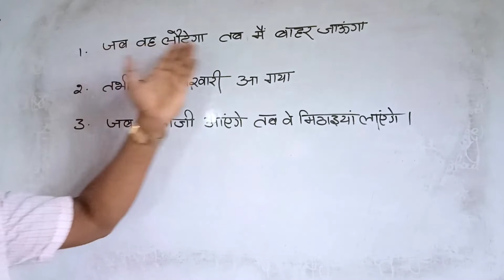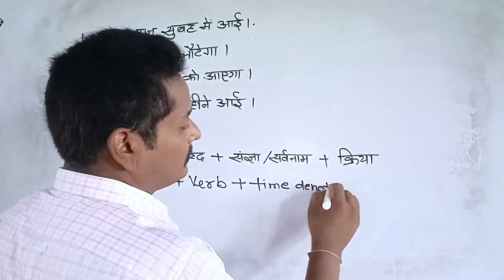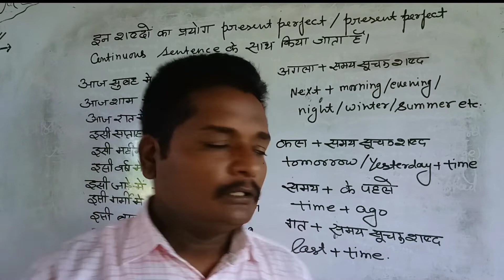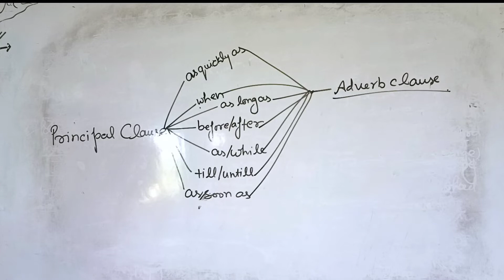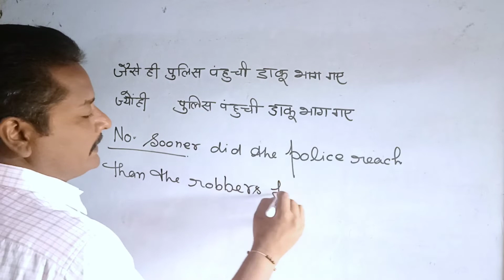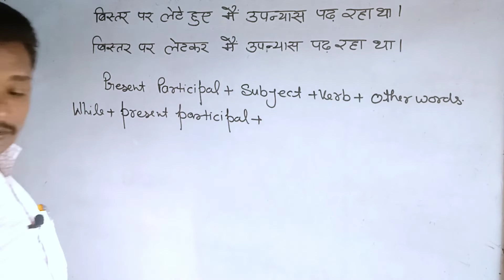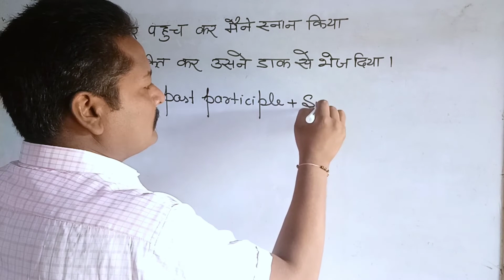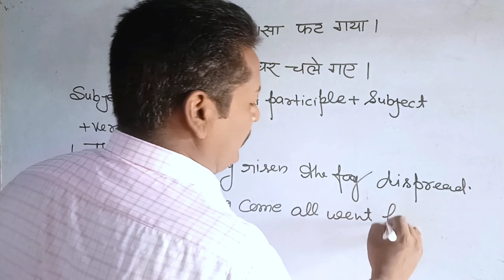Translation Hindi to english // Use of time denoting words// my secret part 6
This is free coaching class for those students who cannot afford a coaching

In this video lecture you can learn how to translate hindi to english with using of time denoting words.
You can watch my playlist after watching this video lecture all playlist links are given below.
Chapters in this lecture
0:00 Introduction
1:07 use of indefinite subject
4:08 use of timing words
7:32 some time denoting words
11:14 period of time and point of time
12:05 use of since with principal clause
14:30 use of different words in principal clause
17:00 use of no sooner hardly and different words
22:05 use of while
26:11 use of present participle
28:00 use of  past participle

Regards
Ajay Sir